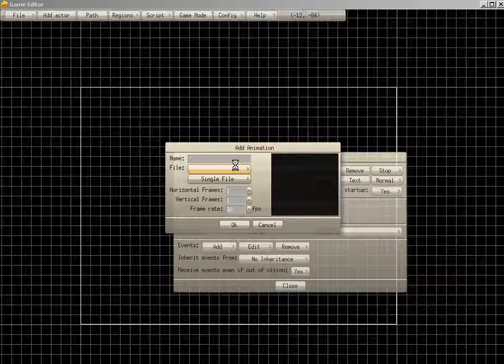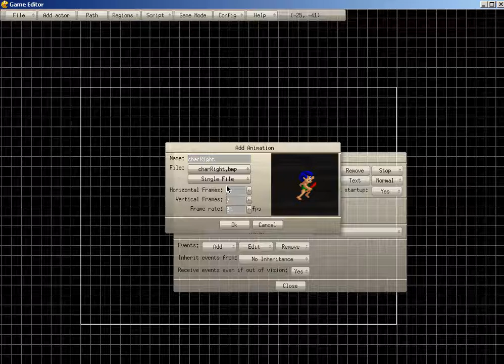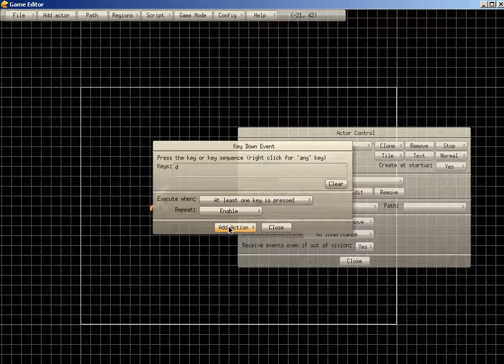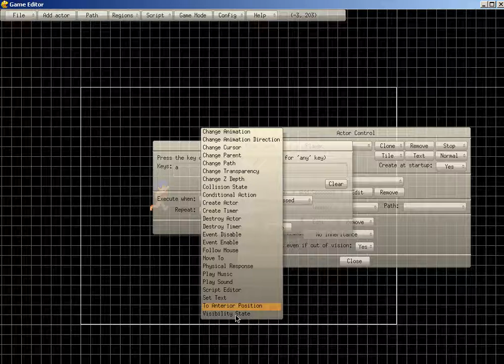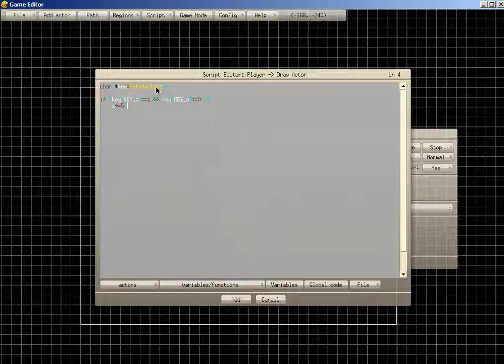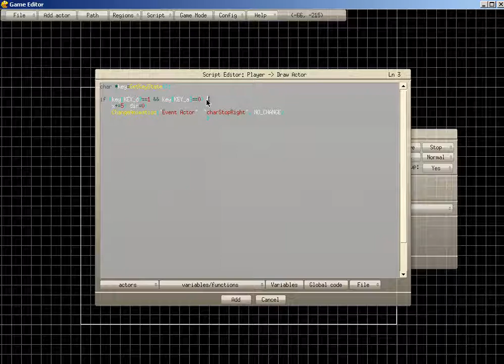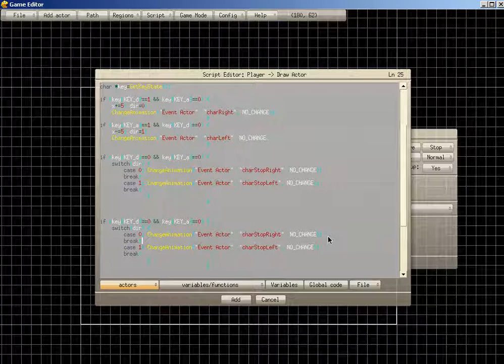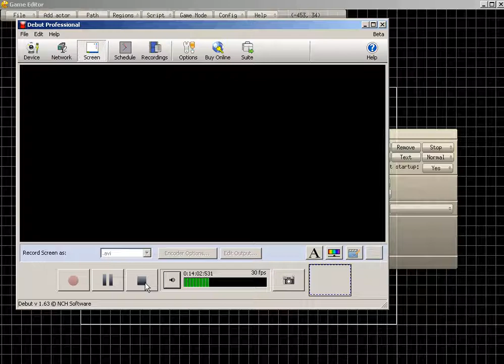How to make a game (Basic) - Part 1 - Movement and Animation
Want to make a game? Are you using Mac, windows, or linux? now you can!

linux Users:
You must download the latest Alsa version of Game Editor found

Linux Alsa:
After an account was made, a download link will appear up top. (After you log into your newly created account). Click that link, then click on the linux binaries. Then, extract the linux file called "gamaEditorLinuxAlsa" to your default Game Editor folder you downloaded